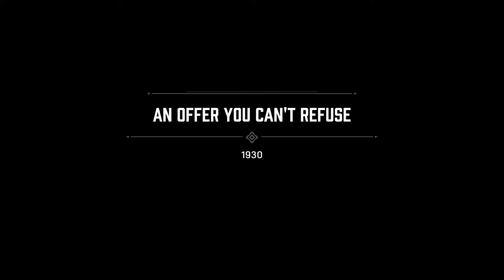Mafia Definitive Edition | Chapter 1 | An Offer You Can’t Refuse | 1930